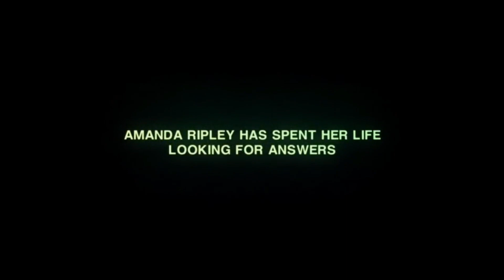Top-5, Offline Game For Android & iOS......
Welcome to the ultimate gaming channel! Here, you'll find the latest and greatest in gaming news, reviews, and more. We cover all the major platforms, from PC to console to mobile. Our videos feature in-depth analysis of the latest games, as well as helpful tips and tricks to help you get the most out of your gaming experience. We also have a variety of entertaining videos, such as Let's Plays, game playthroughs, and more. So if you're looking for a great source of gaming content, look no further than our channel!

We also have a vibrant community of gamers who are always willing to help each other out. Our comment section is always full of helpful advice and tips, and our forum is a great place to discuss gaming topics.

So if you're looking for the best in gaming content, look no further than our channel! We guarantee you won't be disappointed.